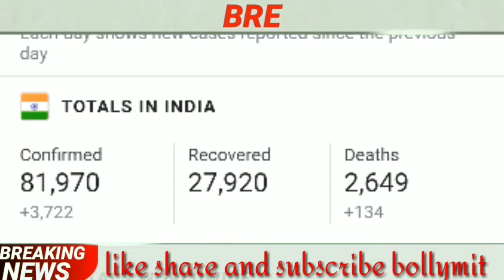आज के मुख्य समाचार,बड़ी खबरें,PM Modi News,मौसम समाचार,16 मई 2020,jio,Gas,Gold Rate,Bank, weather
1. weather forecast
2. weather today
3. weather forecast india
4. weather report
5. rain weather
 6. आज का मौसम कैसा रहेगा 2020
 7. आज के मौसम का हाल
 8. मौसम समाचार
9. मौसम विभाग
 10. कल का मौसम कैसा रहेगा
 11. आज के मौसम की जानकारी
 12. आज रात का मौसम कैसा रहेगा
13. कल का मौसम कैसा रहेगा
 14. आज का मौसम दिल्ली
15. आज का मौसम पंजाब
 16. आज का मौसम उत्तर प्रदेश
17. आज का मौसम कैसा रहेगा 2020 . आज रात का मौसम कैसा रहेगा
19. आज का मौसम दिल्ली
 20. कल का मौसम कैसा होगा
 21. आज का मौसम का हाल वीडियो
 22. मौसम समाचार
 23. कल का मौसम कैसा रहेगा 2020 Topic     Cover :- आंध्र प्रदेश मौसम ख़बर,

morning news
 Hindi news
new rules
hariyana news
maharastra news
 latest news
 bjp up news
 News website
nonstop news
news headlines
 today news
 aaj ka news
 Bihar news
Headlines News

आज 16 may 2020 के मुख्य समाचार, बड़ी खबरें,मौसम समाचार,PM Modi News,Jio,Gas,Gold Rate, Petrol,Bank

16_मई_2020 | Today_Breaking_News मुख्य_समाचार | Today_News_headlines | 16_May_2020 modi video watch मौसम विभाग weather weather in today and tomorrow weather forecast weather today weather today weather in india now pune climate temperature yesterday rain weather weather forecast india weather india satellite image today weather india satellite image today accuweather india weather monsoon satellite image today live weather india gujarat imd weather forecast weather today weather report 1. weather forecast 2. weather today 3. weather forecast india 4. weather report 5. rain weather 6. आज का मौसम कैसा रहेगा 2020 7. आज के मौसम का हाल 8. मौसम समाचार 9. मौसम विभाग 10. कल का मौसम कैसा रहेगा 11. आज के मौसम की जानकारी 12. आज रात का मौसम कैसा रहेगा 13. कल का मौसम कैसा रहेगा 14. आज का मौसम दिल्ली 15. आज का मौसम पंजाब 16. आज का मौसम उत्तर प्रदेश 17. आज का मौसम कैसा रहेगा 2020 . आज रात का मौसम कैसा रहेगा 19. आज का मौसम दिल्ली 20. कल का मौसम कैसा होगा 21. आज का मौसम का हाल वीडियो 22. मौसम समाचार 23. कल का मौसम कैसा